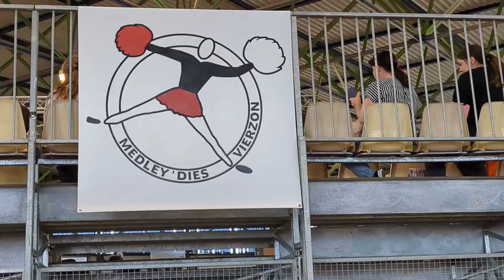Championnat de France des majorettes à Vierzon 2023, le 3ème jour avec les Medley'dies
Championnat de France des majorettes à Vierzon 2023 avec les Medley'dies